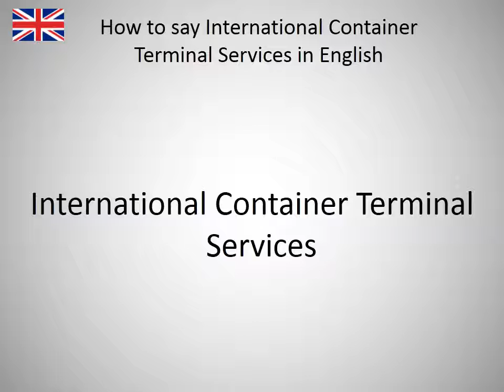How to say International Container Terminal Services in English?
How to say International Container Terminal Services in English? Learn the pronuniciation of International Container Terminal Services.